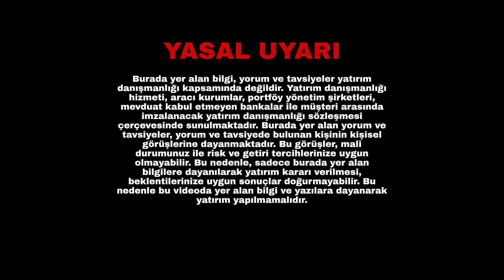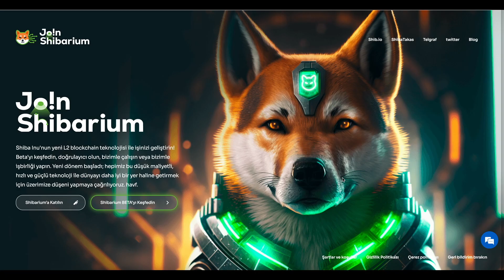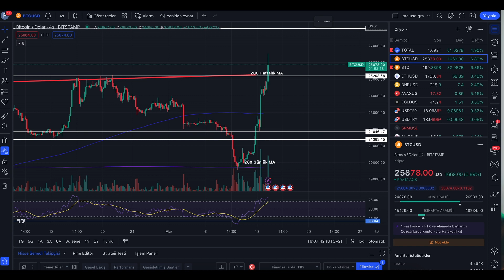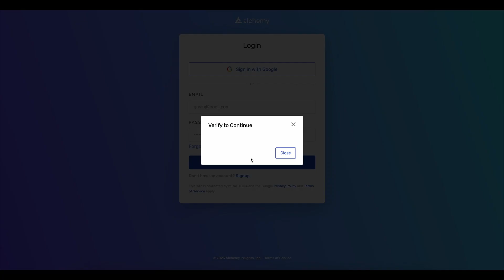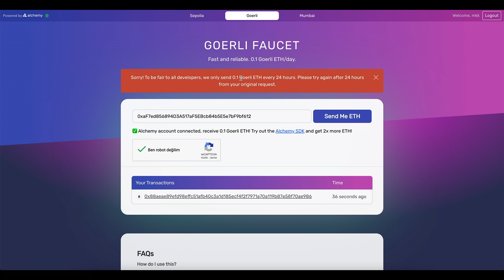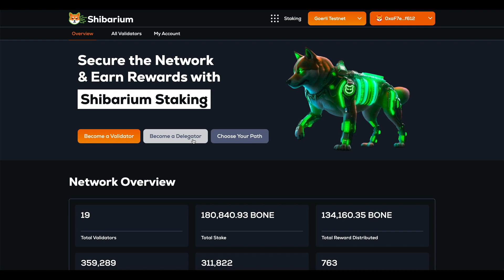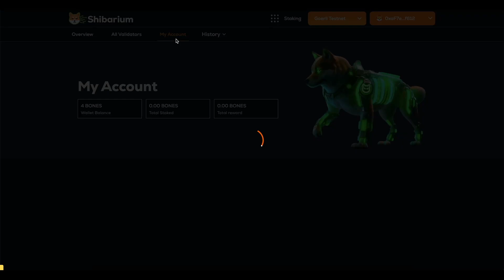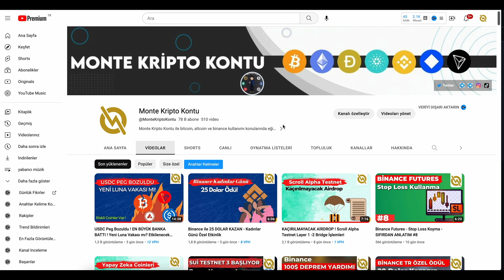Shiba KAÇIRILMAYACAK TESTNET AİRDROP ! Shibarium Başlıyor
Bugün shiba coin in l2 projesi shibarium testnetine katıldık. Bu airdrop ihtimalli testnete mutlaka katılın dostlar.

Merhaba ve hoş geldiniz! Bu video, son zamanlarda popüler hale gelen Shibarium hakkında bilgi edinmek isteyen herkes için tasarlanmıştır. Eğer Shibarium nedir, ne zaman gelecek ve son dakika haberleri hakkında meraklıysanız doğru yerdesiniz.

Öncelikle, Shibarium nedir? Shibarium, Shiba Inu topluluğu tarafından geliştirilen bir blockchain projesidir. Proje, Shiba Inu tokenı etrafında inşa edilmiştir ve Shiba Inu topluluğunun büyümesini ve genişlemesini desteklemeyi amaçlamaktadır.

Şimdi, Shibarium ne zaman gelecek? Maalesef, henüz kesin bir tarih belirtilmemiştir. Ancak, proje üzerinde çalışmalar devam etmektedir ve yakın gelecekte çıkması beklenmektedir.